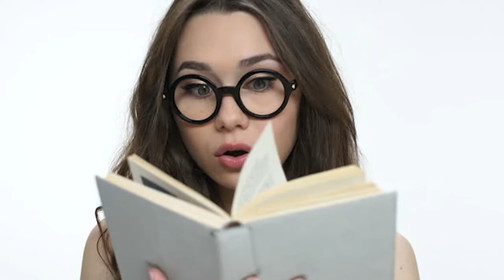Getting Started with Ulysses: James Joyce's Ulysses for Beginners #1